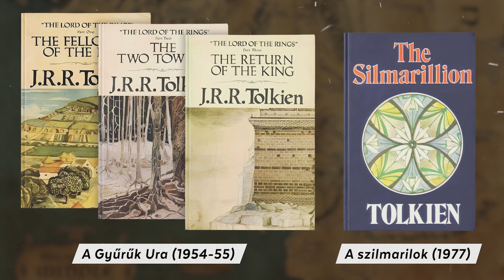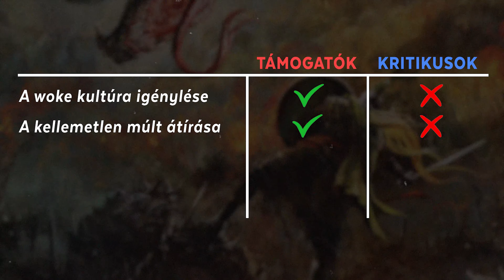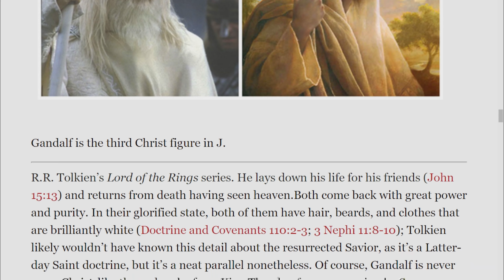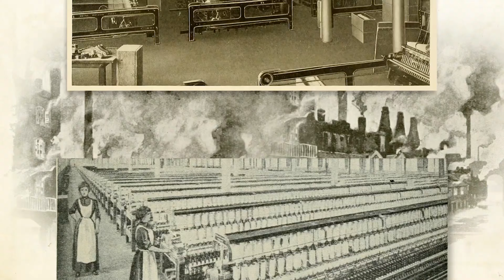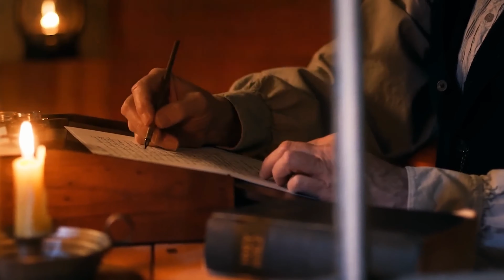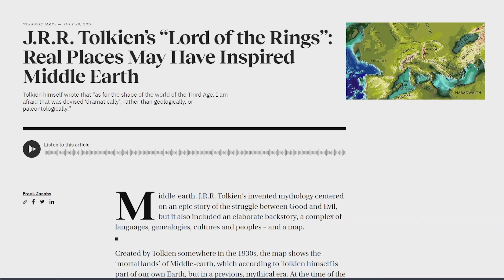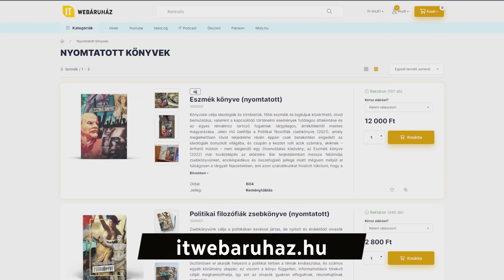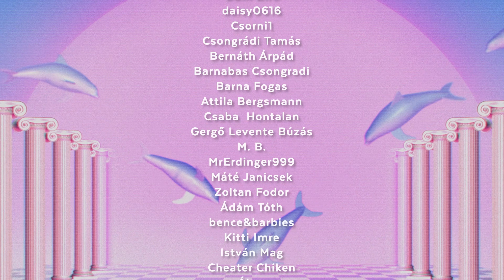J.R.R. Tolkien anarchista volt?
Ebben a videóban J.R.R. Tolkien világnézetét mutatjuk be nektek, mivelhogy amennyi híroldal, könyv, fórum, annyiféle megállapítás születik. Egy olyan videót készítettünk, amelyben nincsenek tabuk vagy elhallgatott dolgok. Lássuk Tolkien nézeteinek teljes egészét!

🔸 FEJEZETEK 🔸
0:00 - Bevezetés
0:41 - Ki volt Tolkien?
1:32 - A Gyűrűk Ura világa
3:02 - Tolkien és a wokeizmus
5:22 - Tolkien és a vallás
7:38 - Tolkien és a modernizmus
9:30 - Tolkien és az anarchizmus
11:18 - Tolkien és a nacionalizmus
12:23 - Kivezetés

➖ CSAPATUNK➖
Frank Robin | főszerkesztő
Lars Ritter | szerkesztő
Havassy Gergely | szerkesztő
Muzslai Krisztina | szerkesztő

🔰 Btk. 335. § Önkényuralmi jelkép használata
(2) Nem büntethető önkényuralmi jelkép használata miatt, aki azt ismeretterjesztő, oktatási, tudományos, művészeti célból vagy a történelem, illetve a jelenkor eseményeiről szóló tájékoztatás céljából követi el.

Ideológiák Tárháza (IT)
2023